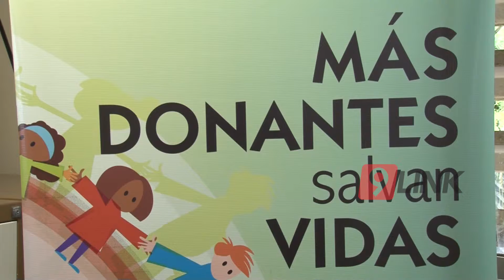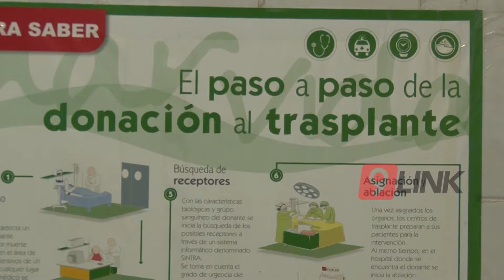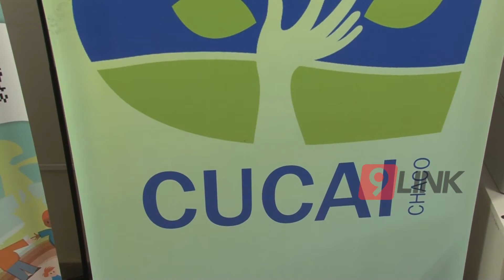C9 - 130 personas esperan un transplante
A LA ESPERA DE VIVIR - CHACO
HAY 130 PERSONAS ESPERANDO UN TRASPLANTE
Así lo afirmó el doctor Christian Dellera, director del Cucai Chaco, y agregó que la lista de receptores de órganos "es una lista única a nivel nacional. En esta lista tienen prioridad los pacientes pediátricos y en estado grave".
A nivel nacional, existen 11000 pacientes en la lista de espera, y cada día en la Argentina se dan al menos dos transplantes.
En la provincia del Chaco existen 130 personas en lista de espera para ser trasplantados. Este fin de semana un niño chaqueño ayudó a salvar la vida de 5 niños donando sus órganos.
CHRISTIAN DELLERA - DIR. CUCAI CHACO